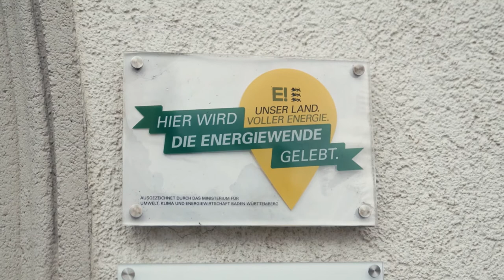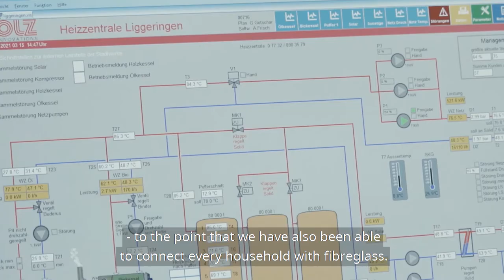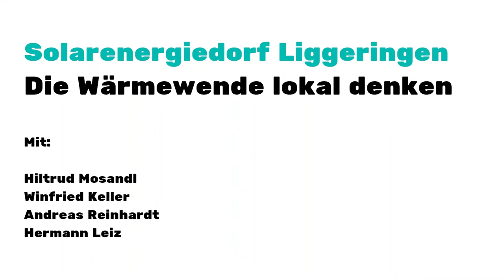Solar Energy Village Liggeringen – localising district heating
This video introduces the Solar energy village Liggeringen in Radolfzell which is a successful example of providing households with sustainable district heating for fewer emissions, more comfort and quality of life. The film was made as part of the project Three Presidencies for Climate – Think European Act Local (Three4Climate) for a virtual study tour to Bielefeld and Radolfzell in Germany. Participating municipalities were invited to learn and exchange about climate action projects “on-site”.
Three4Climate aims to foster multi-level collaboration for climate action in the countries of the current trio presidency Germany, Portugal and Slovenia. It is part of the European Climate Initiative (EUKI) of the German Federal Ministry for the Environment, Nature Conservation and Nuclear Safety (BMU). It is the overarching goal of the EUKI to foster climate cooperation within the European Union (EU) in order to mitigate greenhouse gas emissions.

© Three4Climate

[DE]
Solarenergiedorf Liggeringen – Die Wärmewende lokal denken

Dieses Video stellt das Solardorf Liggeringen in Radolfzell vor, das ein erfolgreiches Beispiel für die Versorgung von Haushalten mit nachhaltiger Fernwärme mit weniger Emissionen, mehr Komfort und Lebensqualität ist. Der Film wurde im Rahmen des Projekts Three Presidencies for Climate - Think European Act Local (Three4Climate) für eine virtuelle Studienreise nach Bielefeld und Radolfzell in Deutschland erstellt. Die teilnehmenden Kommunen waren eingeladen, sich über Klimaschutzprojekte "vor Ort" zu informieren und auszutauschen.
Three4Climate zielt darauf ab, die Mehrebenen-Zusammenarbeit für den Klimaschutz in den Ländern der aktuellen Triopräsidentschaft Deutschland, Portugal und Slowenien zu fördern. Das Projekt ist Teil der Europäischen Klimaschutzinitiative (EUKI) des deutschen Bundesministeriums für Umwelt, Naturschutz und nukleare Sicherheit (BMU). Übergeordnetes Ziel der EUKI ist es, die Klimakooperation innerhalb der Europäischen Union (EU) zu fördern, um die Treibhausgasemissionen zu mindern.